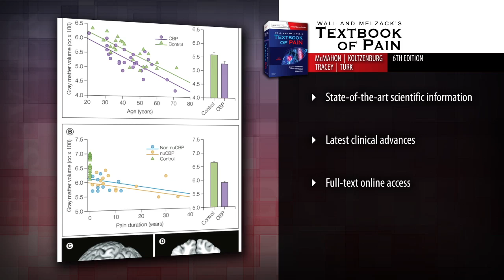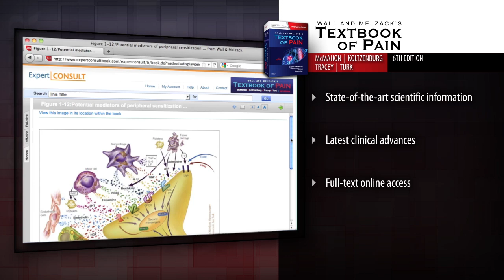Wall & Melzack's Textbook of Pain, 6th Edition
Watch a preview of "Wall & Melzack's Textbook of Pain, 6th Edition" by Stephen McMahon, FMedSci, FSB, Martin Koltzenburg, MD, FRCP, Irene Tracey, MA (Oxon.), PhD, FRCA and Dennis C. Turk, PhD.